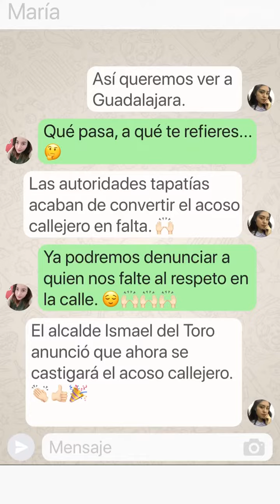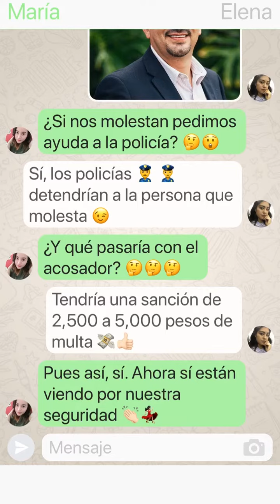Acoso callejero, castigado